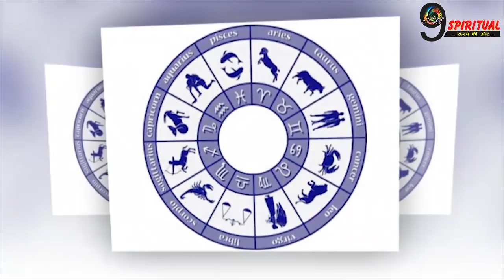हीरे से भी तेज़ चमकने वाली हैं इन 3 राशियों को किस्मत | Blessed Zodiac Signs Alert